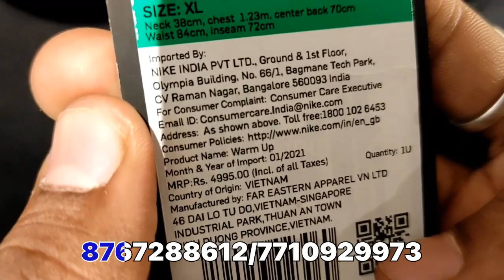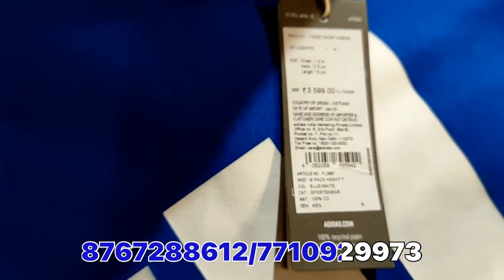AGAIN ON DEMAND WE ARE BACK WITH ANOTHER CRICKET 🏏 SHOE AND OTHER NEW STOCKS AT AFFORDABLE PRICE!!!